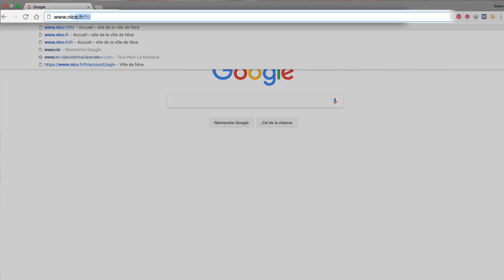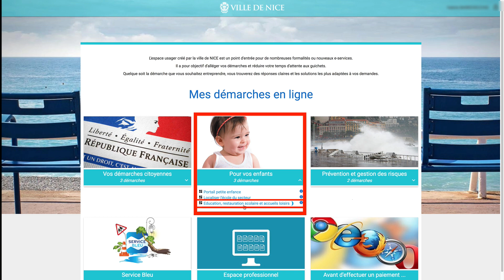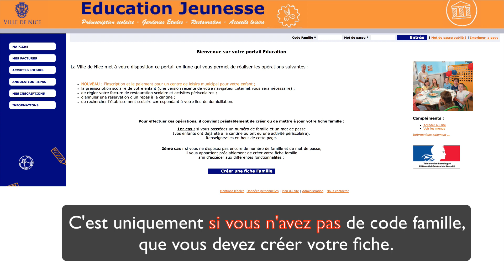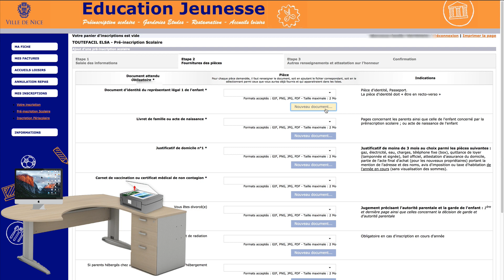Inscription scolaire 2019 2020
Dématérialisation